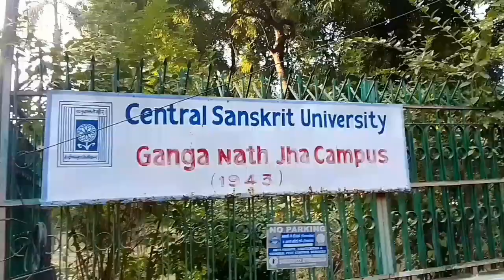Chandrashekhar Azad famous places//prayagraj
chandrashekhar Azad famous places in prayagraj mahadevi verma house, sumitra nandan pant house & Army camp blogging